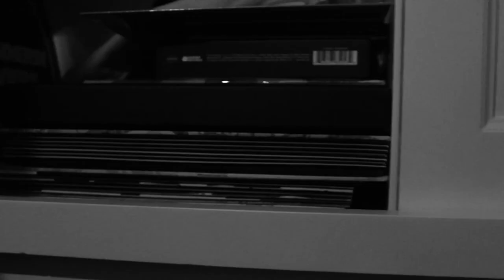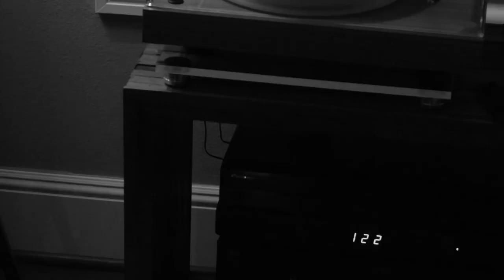William K. Dozier III Version Of – The Raven